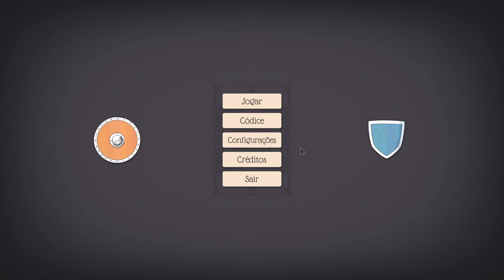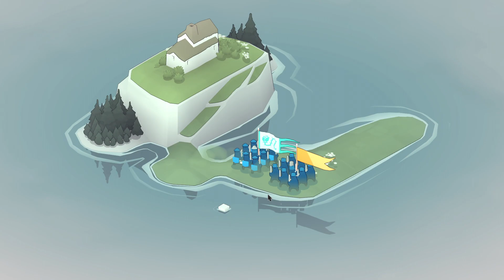O jogo VIKING mais DIVERTIDO de base defense? | BAD NORTH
Eai Galera tudo bom? mais uma gameplay para o canal, dessa vez de BAD North, um joguinho de defesa de base viking muito divertido e simples, com mecanicas unicas de progressão!